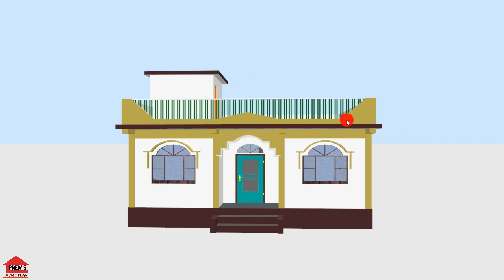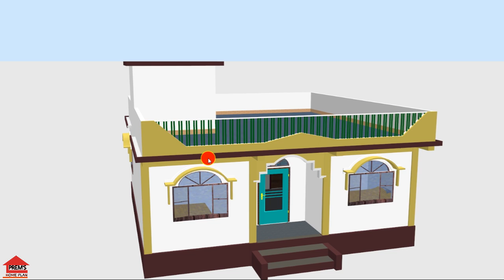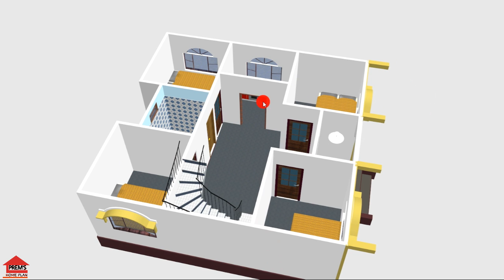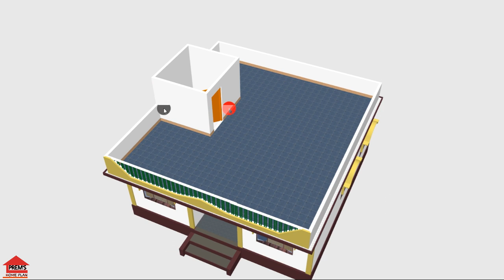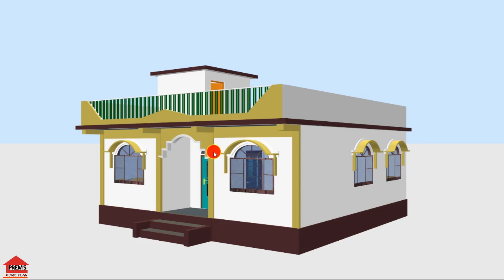simple 4 bedroom house design and plan in indian style🏠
hello guys today in this video we discussed a small and simple 4 bedroom village house plan in indian style. this videos home plans size is 30 by 30 ft.

#30×30houseplan

FOR THIS VIDEO YOUR QUIRES IS:

simple village house plans in indianstyle
30 by 30 home plans
small house plans for village
4 बैडरूम घरका नक्शा
simple home design in village
simple indian house design plans inside
simple village house design in india
house designs indian style plans middle class
best home design in india low budget
4 bedroom house plans indian style
low cost simple indian house design
indian style house design
4 room house design in village
simple 4 room house plan
low cost simple 4 bedroom house plans
4 bedroom house plans single story
4 room house plan 3d
4 bedroom house plans indian style
4 bedroom house plans indianstyle